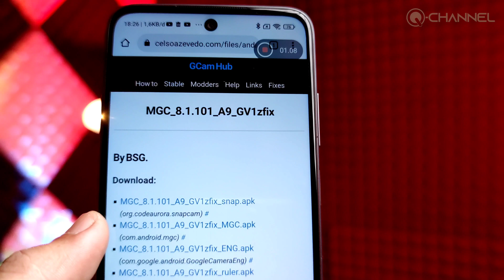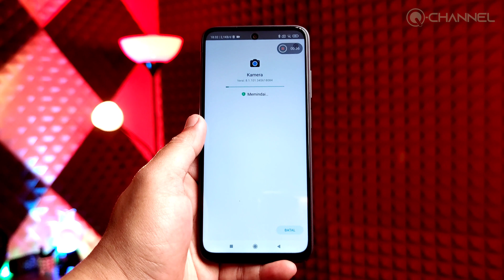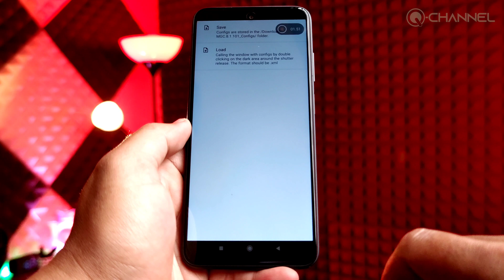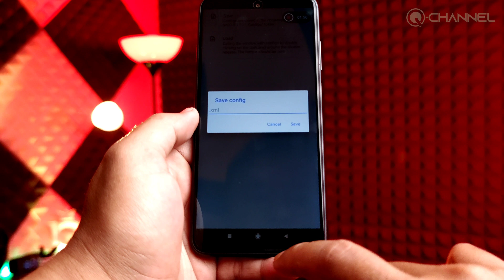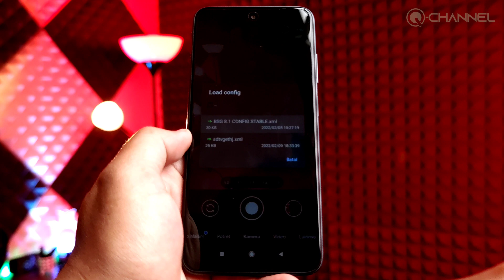GCAM REDMI 10 TERBARU 2022 + Cara Install Google Camera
Di video kali ini saya akan share GCAM REDMI 10 TERBARU 2022 + Cara Install Google Camera terbaru untuk Xiaomi Redmi 10 dan juga apk gcam ini bisa kalian gunakan untuk smartphone Android lainnya yang sudah support fitur camera 2 Api nya. Gcam redmi 10 yang saya gunakan kali ini adalah apk gcam versi stabil dari modder yang bernama BSG yang link download nya bisa kalian klik dibawah.

Track: